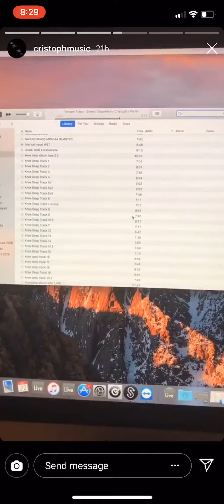Cristoph on Sweet Dispostion